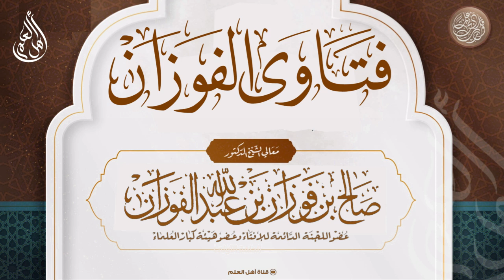الإحصار هل هو خاصٌّ بإحصار العدو أو يشمل المرض وغيره؟ - صالح الفوزان